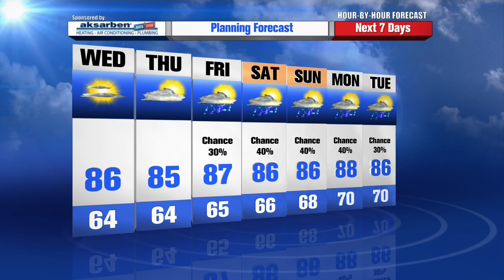Greg Armbrecht's Hour by Hour Forecast to plan your day - 10pm Update